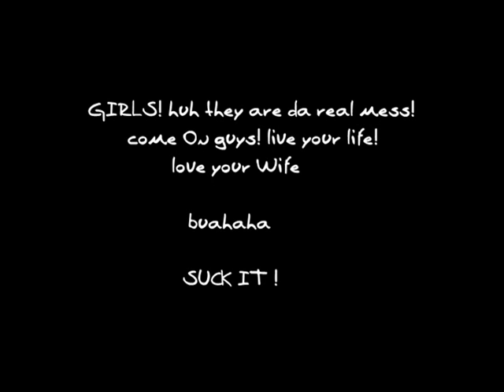Why We Drink.... [By DX - O ]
Private company.Ltd ( DX - Organization )